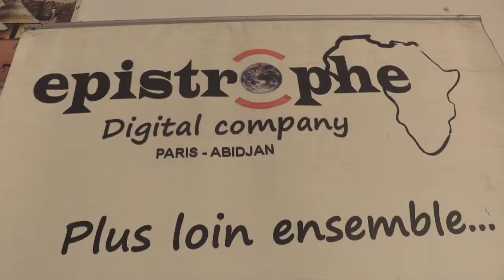TEMOIGNAGE DE DIABATE BENEFICIAIRE DU PEJEDEC